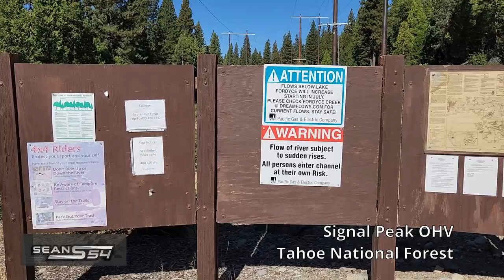Signal Peak OHV - Tahoe National Forest - Tacoma, 4Runner, Land Rover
Signal Peak OHV in Tahoe National Forest. We took the difficult route up and came down the easy side. Going up to Signal Peak via the easy side can be done with a stock SUV.

Shackle Hitch

Recovery Strap

Traction Boards

Tacoma Tailgate Letters